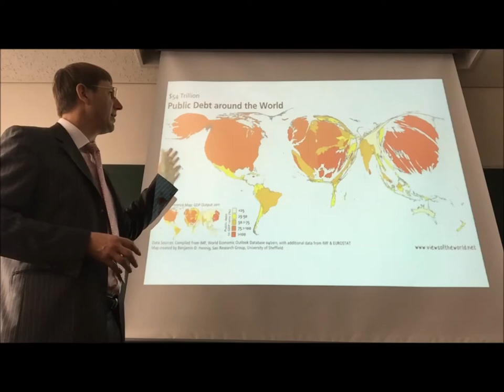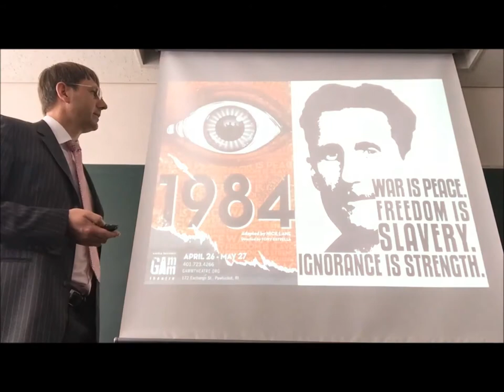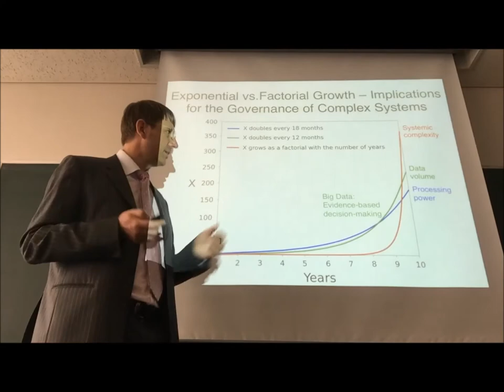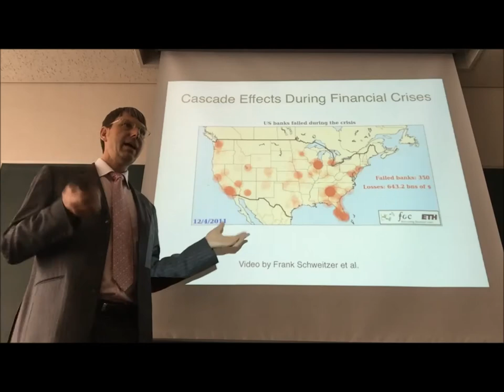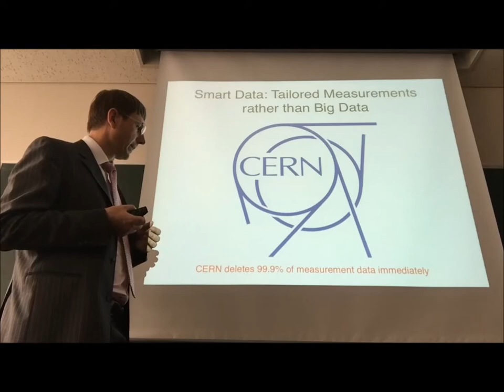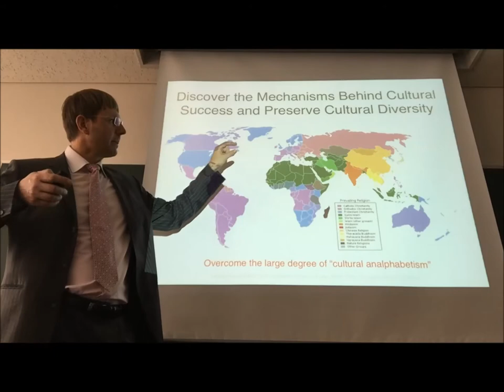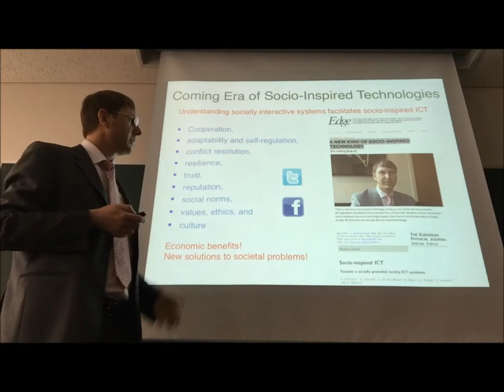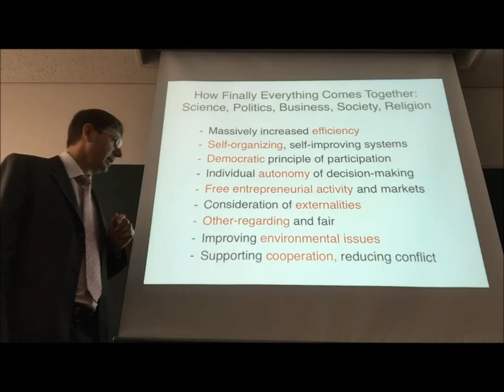Can we fix the world? How to build a smart, digital society?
Talk given by Professor Dirk Helbing at Chuo University on April 6, 2015.